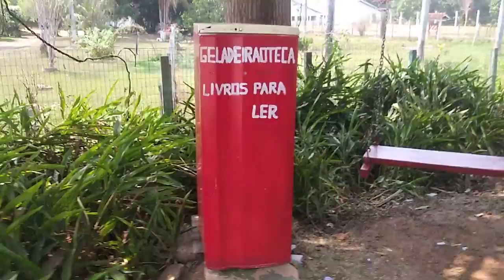OLHA QUE VIA NA MINHA CIDADE MELHOR COMPARTILHAMENTO.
Melhor compartilhamento que vi da minha cidade olha só primeira vez .

Comente aí

Compartilhe

Inscreve se